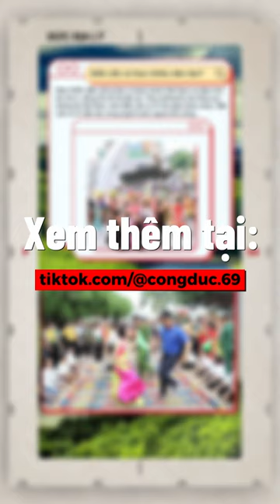Tìm hiểu Đắk Lắk có bao nhiêu dân tộc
🔸Content + Reviewer: Công Đức
🔸Editor:

© Bản quyền thuộc về @donate69
© Copyright by @donate69. Please do not Reup
Timeline:
Key: review, danh gia, cong nghe, ducbiettuot, đức biết tuốt,